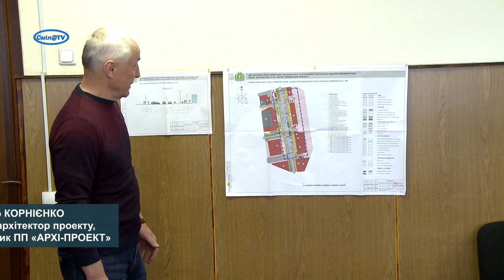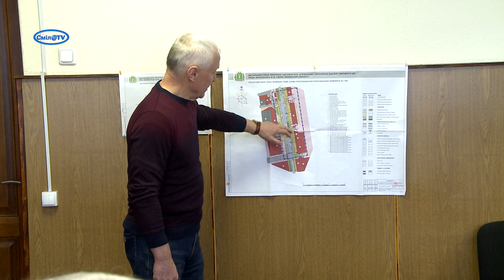Можлива реконструкція входу і тротуарів перед Центральним ринком